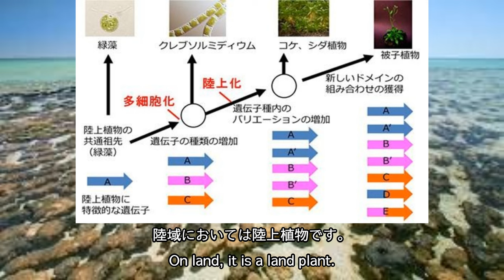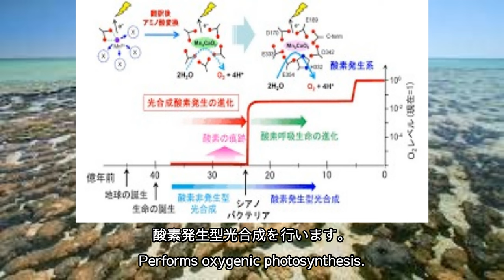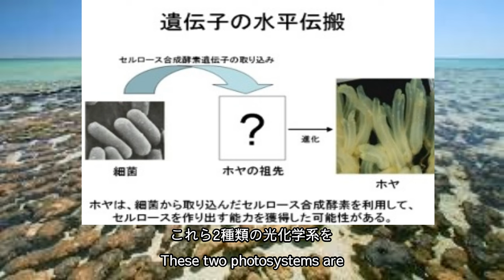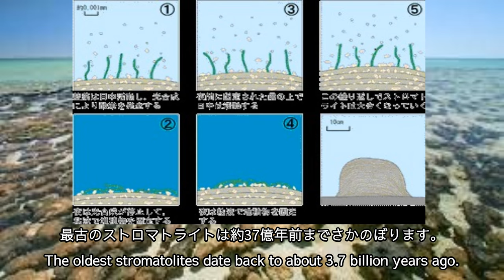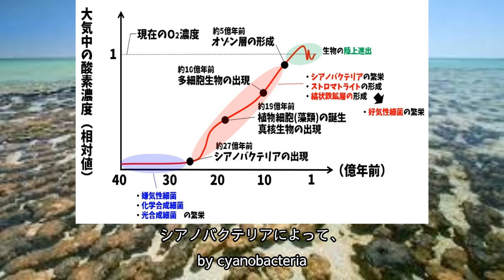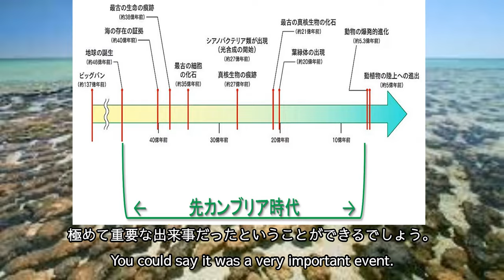【宇宙とは】30. 光合成生物の進化、Evolution of photosynthetic organisms（English subtitles）